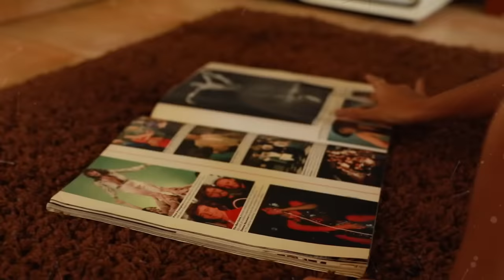Deep House Music ❤️ Best Deep House, English songs -Razer - We Were Young -Mahmut Orhan,Regard style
Mario joy new English songs deep house dance music bass boosted remixes car 2020: California Miss California Gold Digger Ganja Can't get you Highway of love Alone secrets Glamour girl Bad Habit

Otilia new english spanish reggaeton songs deep house dance music bass boosted remixes car 2020: Bilionera billionaire Adelante otila remix song  Diamante Aventura devocion latina I don't know Balim, Wine my body, Otilia turkish album

Our record label its founded in 2010.  Our artists are Otilia, Mario Joy Andrea Baga banini Robber Dj, PARA DEEP Dj Crazy Goat, Peppa Dj, Amor124
  For the Romanian market Inna remains the best artist and Yalla was one of the most popular songs. Tranda dubii was a big hit, MINISTARKE with Moje Jedino. Eva pop tocame spanish trap song with Otilia Adelante from Y3Mr$ was big hits.  About french market with REYZS and Emmène-Moi Romy Angelo french song. Deep house like Dapa Deep Leusin with  Glance track or Dapa Deep with Monee So cold.